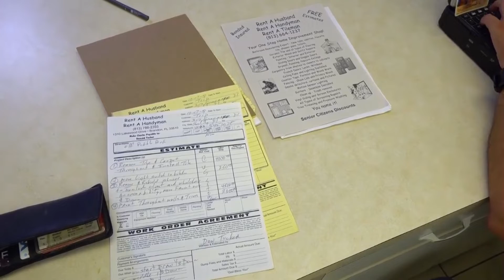News Near You: Local Vigils for Victims of Pittsburg Shooting, HCSO Contractor Sting and More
By: Nada Blassy

Tampa Bay Community Mourns Pittsburg Shooting Victims
There are two local vigils Monday to remember the 11 Jewish victims who were killed Saturday during Sabbath at a synagogue in Pittsburg.
The suspected gunman is Robert Browers, and federal prosecutors intend
The first one is at the University of South Florida's Hillel Center at 6:30 p.m. and is open to the public.
The Jewish Federation of Sarasota-Manatee is also holding a public event at The Larry Greenspon Family Campus for Jewish Life. The "Vigil for Tree of Life: A Community in Solidarity" begins at 7 p.m., but attendees must register online beforehand.

Hillsborough County Sheriff's Office Arrests Unlicensed Contractors
The Hillsborough County Sheriff's office arrested unlicensed contractors for targeting the elderly. 16 people have been arrested and six others have charges pending. The Sheriff's Office says the contractors who were arrested provided quotes without proper licensing.
This was part of a sting called "Operation Retrofit."
Detectives responded to ads posed as homeowners who needed house repairs.
The Hillsborough County Sheriff, Chad Chronister said homeowners should be cautious when hiring independent contractors.
"Unlicensed contractors are pretenders," said Chronister. "If you choose to hire one, you're inviting someone into your home who could be a convicted felon or fugitive."

Family of Murdered Clearwater Couple Raises Reward Amount
The family of a murdered Clearwater couple raised their reward amount to $25,000 for any information about Mina, 80, and David Swan, 88. This amount is in addition to Crime Stoppers of Pinellas County's existing $3,000 reward.
The couple were found dead in their home September 29. Police officials said the murder could have happened between Sept. 27 and 3 p.m. Sept. 28.

Adventure Island Opens Park for K-9 Training
Adventure Island gave law enforcement K-9s and their handlers the chance to train in their pools.
The park's wave pool and kid-friendly splash zone staged scenarios like catching suspects who might have jumped into the water.
Tampa Police officials said it's important for K-9s to be prepared for any situation since Tampa Bay is surrounded by water. Water can be a unique challenge for the K-9s if they are not exposed to that environment.

Anchor: Steven Carrandi
Director: Katlyn Brieskorn
Technical Director: Sherra Parent
Graphics: Kaitlyn Hart
Audio: Henry Brown
Prompter: Angie Romero
Camera Operator: Valezka Nava
Producer: Galen Martin
Teaching Assistant: Dakota Galvin
Graduate Assistant: Kelsey Baker
Faculty Advisor: Cathy Gugerty